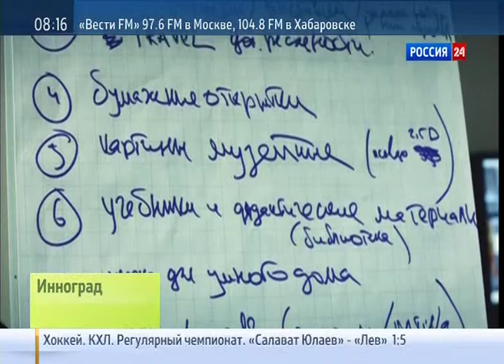Инноград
технопарк, инновации